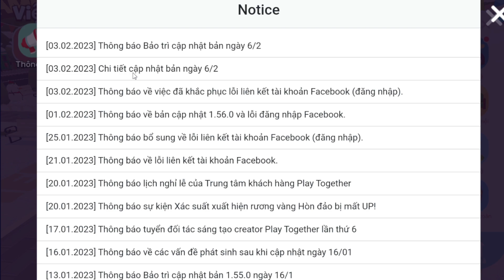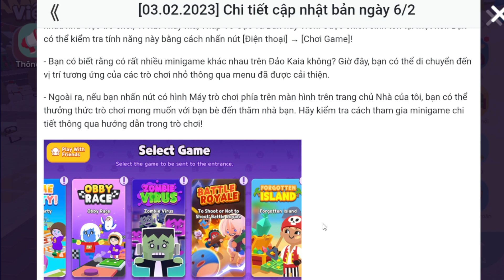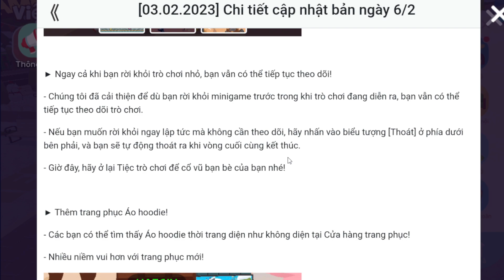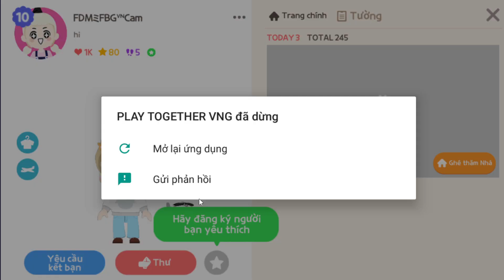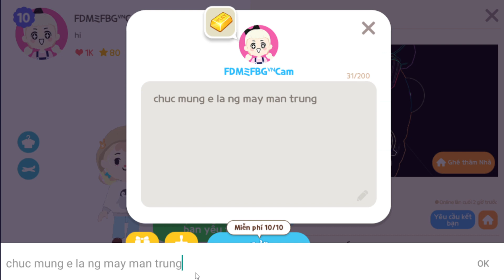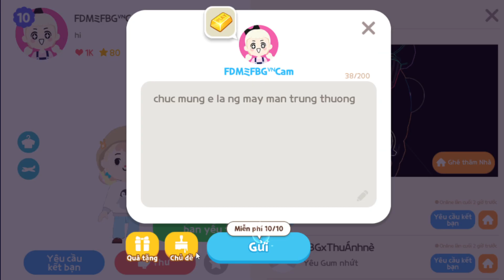CHI TIẾT CẬP NHẬT LỄ TÌNH NHÂN 6/2 | PLAY TOGETHER